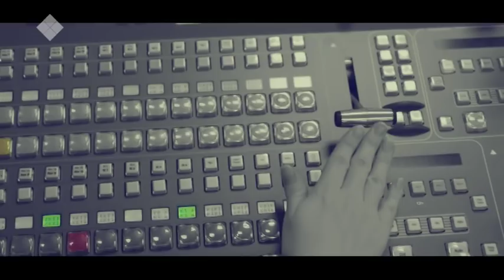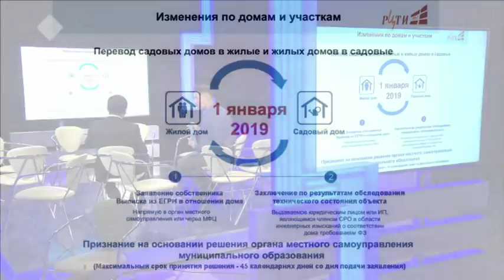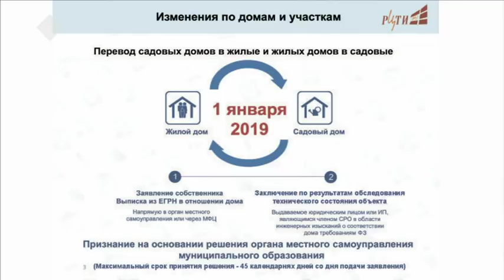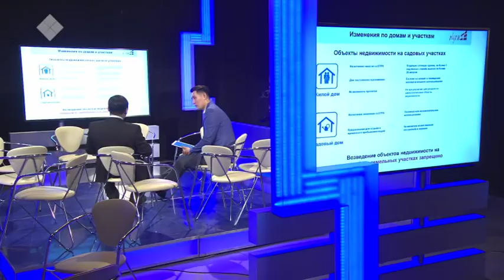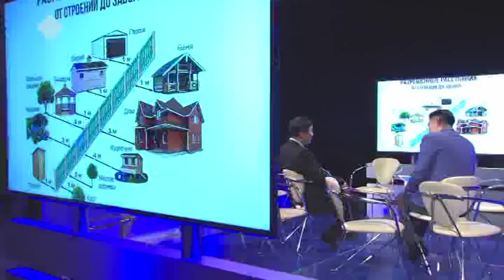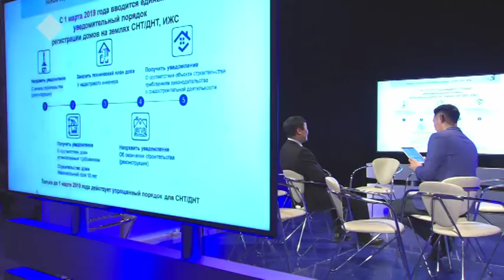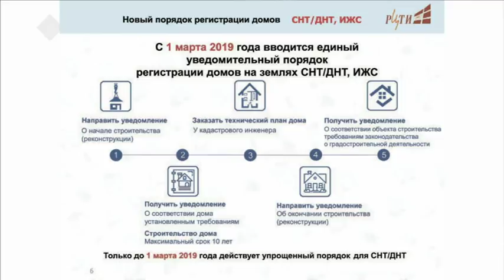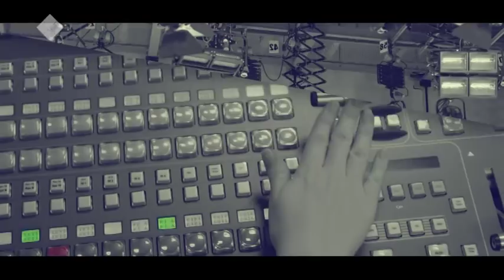Олорор уонна сайылыыр дьиэни туттарга туох уларыйыылар киирдилэр? Талбан (04.04.2019)